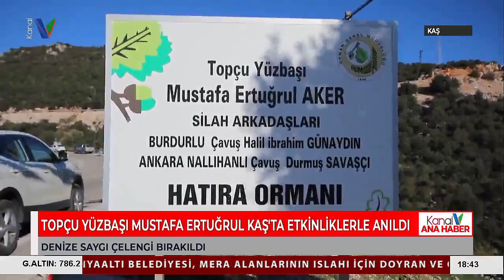TOPÇU YÜZBAŞI MUSTAFA ERTUĞRUL KAŞ'TA ETKİNLİKLERLE ANILDI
ANTALYA'NIN KAŞ İLÇESİNDE TOPÇU YÜZBAŞI MUSTAFA ERTUĞRUL AKER VE ARKADAŞLARININ ANISINA ETKİNLİK GERÇEKLEŞTİRİLDİ. BİRİNCİ DÜNYA SAVAŞI'NDA TOPÇU YÜZBAŞI MUSTAFA ERTUĞRUL AKER VE SİLAH ARKADAŞLARININ 9 OCAK 1917'DE KAŞ AÇIKLARINDA DEMİRLEYEN İNGİLİZLERİN UÇAK GEMİSİ BEN MY CHREE'Yİ BATIRMASININ 105'İNCİ YILI DOLAYISIYLA ANMA ETKİNLİĞİ İCRA EDİLDİ.